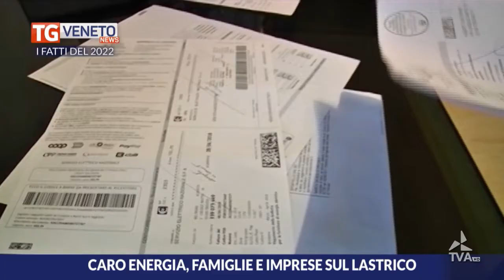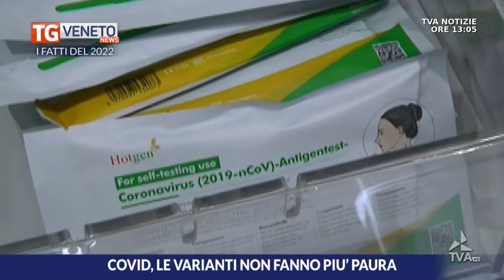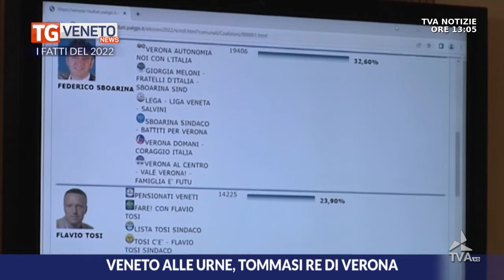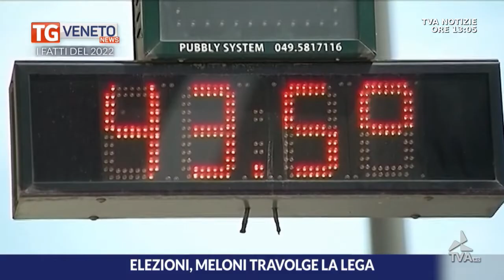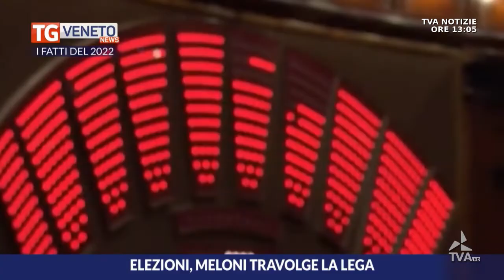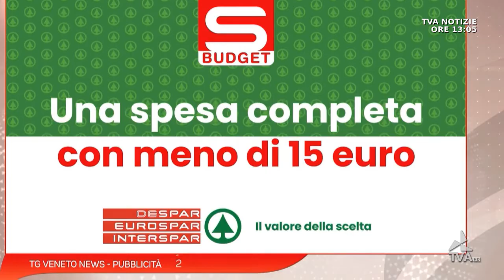tva_tgnewspe_01012023